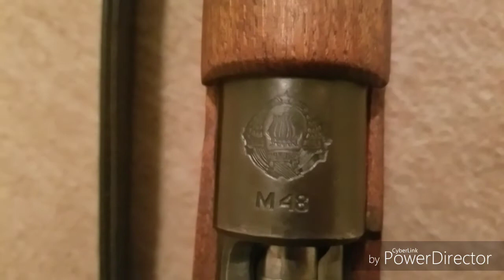Yugo M48 Mauser Review and Yugoslavian Mauser History and Overview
The K98K Experience™. Again sorry for the watermark, video was a little long and i had to splice two separate videos together